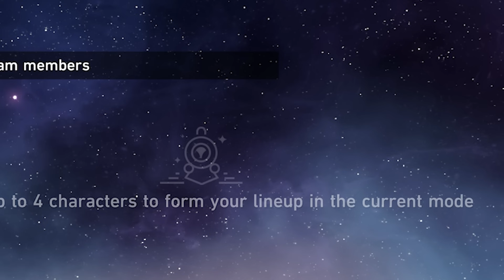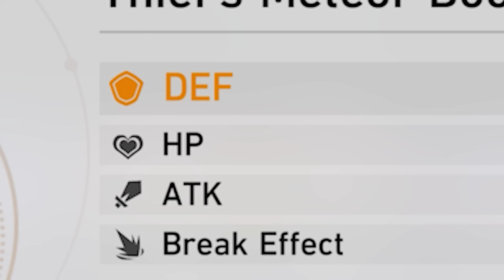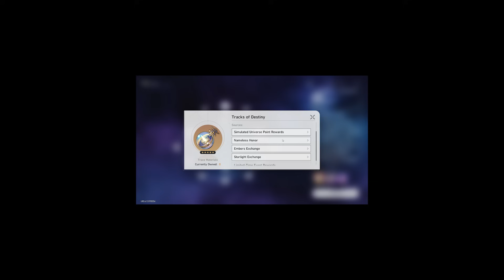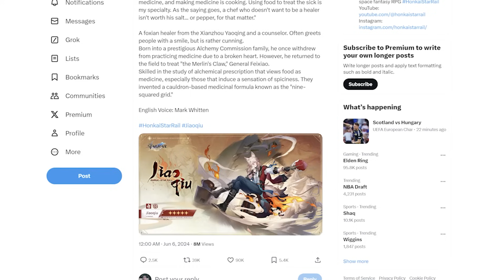I MAXED EVERY NIHILITY CHARACTER | Honkai: Star Rail Nihility Only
Today we CONTINUE OUR NIHLITY ONLY CHALLENGE. In this episode we MAX every single Nihility Unit on Nihility Only with there best Light cones, Relics, & Eidolons